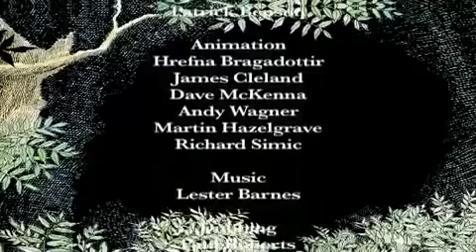Owl Babies Picture Book Animation